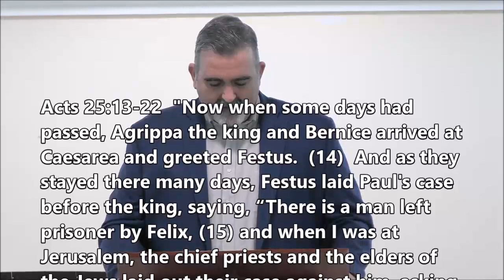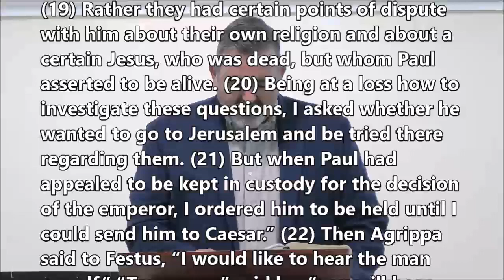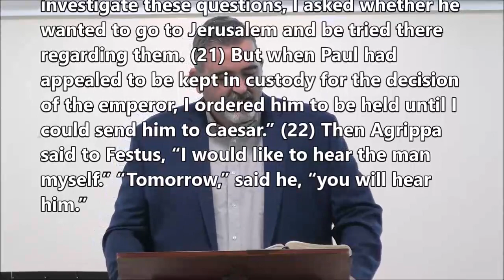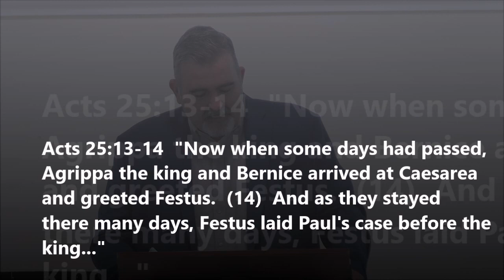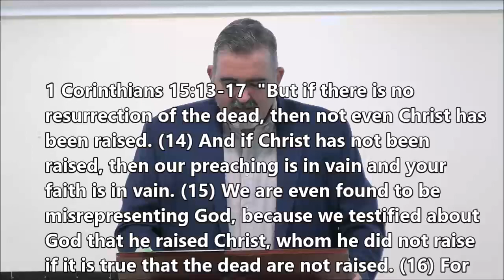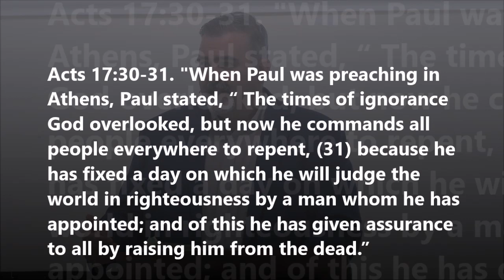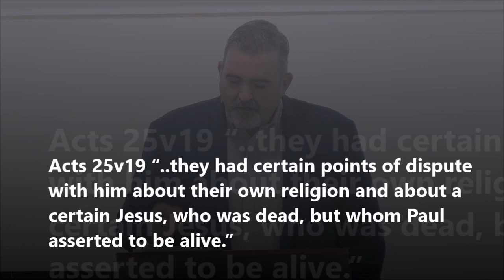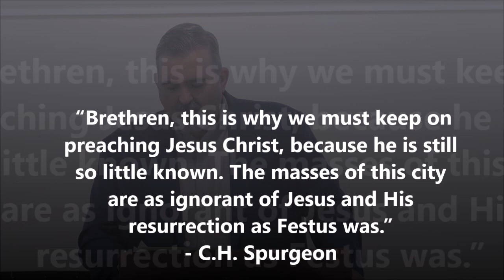Defending the Resurrection - Acts 25v13-22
This passage in the Bible is dialogue between Festus and King Agrippa. Festus explained Paul’s case to King Agrippa. Festus was in a difficult position because he had to make a report of Paul’s case to Caesar, and he realized that he was innocent. Festus, knowing Agrippa was Jewish, had better knowledge of Jewish faith and practice, welcomed the opportunity to share Paul’s case with him (vv. 14-21). Maybe Agrippa could help him to frame a cover letter that must accompany Paul to Rome and Caesar.

1. The arrival of Agrippa  (Acts 25:13-14a)
2. Festus' presentation of Paul's case  (Acts 25:14b-22)

Paul stood before these worldly unbeliever’s defending the Christian view of the resurrection. What we have presented to us in this passage is the world, in all its decadence and depravity verses Christianity, and especially the opposing views concerning the resurrection of Jesus.

Getting Started
1. In our text we have the beginnings of Pauls’ fifth trial. Four times before he was accused and found innocent. Have you ever been falsely accused of something? How did it feel? Share your story.

2. What insight, principle, or observation from Sunday’s sermon did you find to be the most helpful, eye-opening, or troubling?

Digging Deeper
3. Charles Spurgeon who died in 1892, said; “Brethren, this is why we must keep on preaching Jesus Christ, because he is still so little known. The masses of this city are as ignorant of Jesus as Festus was.” Have you met anyone who didn’t know who Jesus was, or was ignorant of the facts about Jesus’ resurrection? Share your story.

4. Some say, “It doesn’t matter what you believe, just so you believe in something.” But why is it crucial for our faith to rest on the facts about the person of Jesus Christ?

5. There is no way around it. Salvation is exclusive to the resurrected Saviour. There is only one way. Jesus could not have made it clearer in John 14:6. Why is this dogmatic truth, offensive to most?

6. Some believe in Christianity as long as it “works” for them. But if trials hit, they turn elsewhere. How does an understanding of the resurrection counter this shallow approach?

7. If Christianity rests on a fact of history, where does faith fit in? Why is it necessary?

8. The Christian life must never be lived according to “shoulds.” Yet we hear that word often in relation to Bible reading, prayer, church attendance, and our evangelism. “I should do that, but . . .” What are some of these excuses that keep you from sharing the gospel?